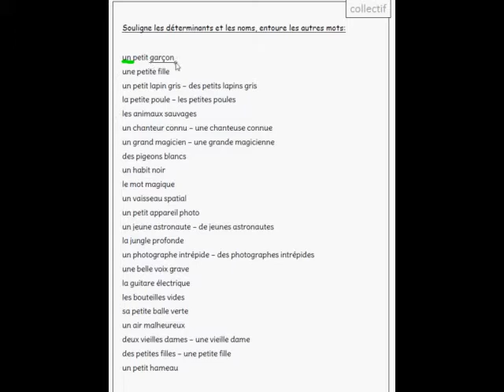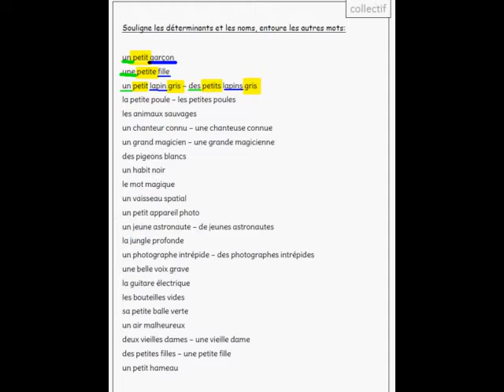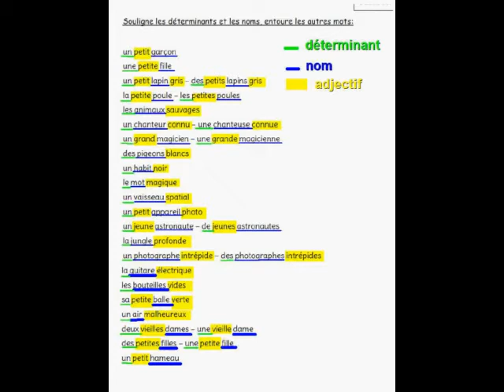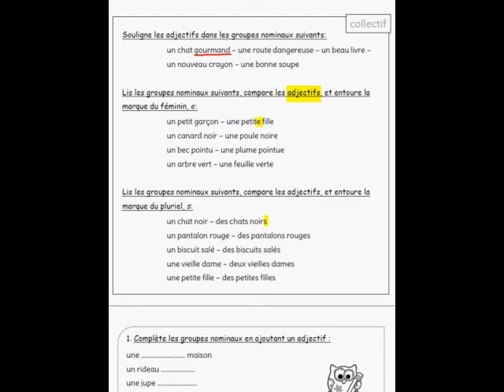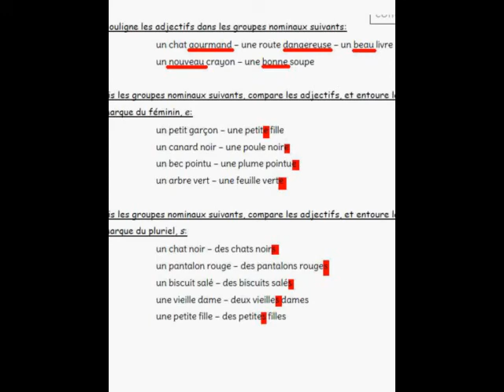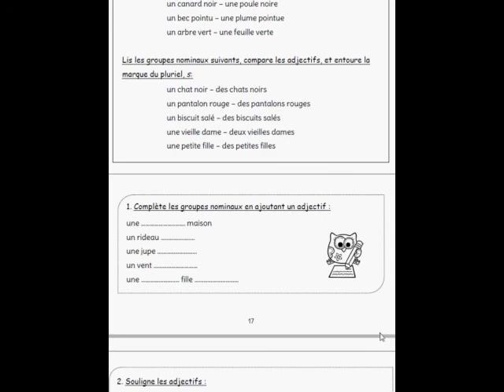consignes grammaire mardi24/03